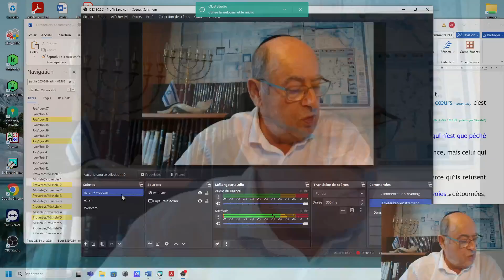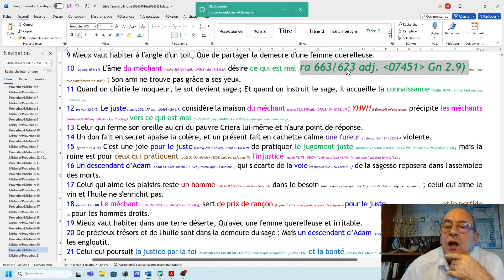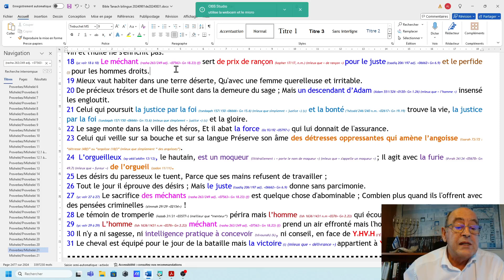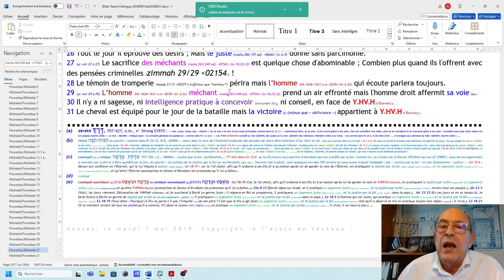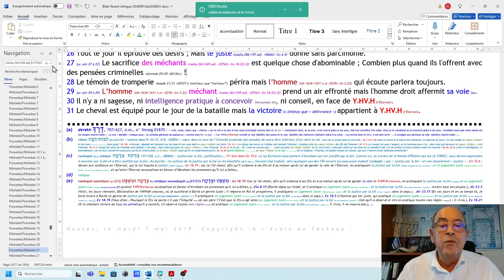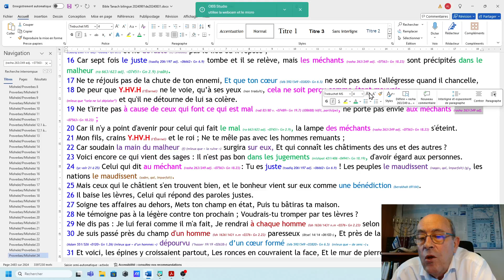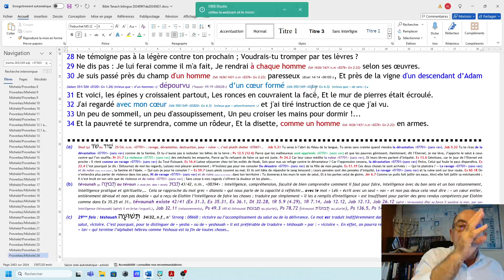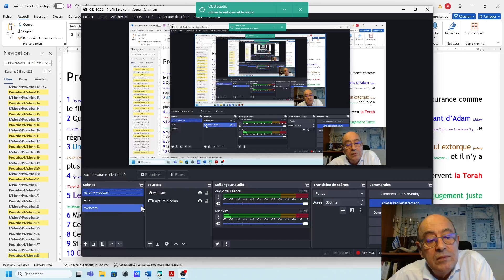2906 Rasha (18/20) quelle différence entre le juste et le méchant (Pr 21.7 à Pr 28.1) (2024 09 01)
263 fois les Ecritures utilisent l'adjectif "méchant" et l'oppose très souvent au mot juste qui se dit tsadiq en hébreu. Mais, en fait, qu'est ce qu'un méchant selon les Ecritures ? L'Eternel au travers de Yéshoua HaMashia'h, Celui qui est appelé LE CHRIST nous exhorte à juger selon un jugement juste et à pratiquer selon la justice par la foi. Mais pour cela, il nous faut absolument apprendre ce qui est juste de ce qui est méchant afin de pouvoir bien choisir.
C'est là, un apprentissage... obligatoire pour chaque croyant sinon, il ne manquera pas de faire des erreurs et de chuter. Aussi, pour ne pas se tromper et être pleinement en accord avec les Ecritures, nous vous proposons de parcourir tous les versets ou l'adjectif "méchant" est utilisé afin de bien comprendre ce que l'Eternel veut nous enseigner...
Yéshoua, n'est -il pas venu pour nous racheter et nous sauver ? Mais, avons-nous été enseigné correctement ? Aujourd'hui, en 20224, ne serait pas le temps de se poser les bonnes questions ? La référence, c'est toujours la Parole de Dieu. Alors examinons les Ecritures, si vous le voulez bien...

Le Dieu d'Israël est bien le Seul Dieu Unique et Vrai. Rapellons-le. Il a fait alliance avec Avraham, Yits'ha'q et Yaâqov.  Moshéh, David, les prophètes, Néhémie, Esdras et bien sûr Yéshoua nous ont montré les sentiers battus qu'il faut prendre. Ecoutons et fortifions-nous en mettant en pratique au travers de CHRIST Yéshoua, notre Seigneur et notre Maître à la gloire de l'Eternel, notre Elohim, le Dieu d'Avraham, de Yits'haq et de Yaâqov, le Dieu d'Israël.

Vous pouvez aussi partager sur notre page Facebook si vous le voulez

Nantes le 30 août 2024
A l'école de Yéshoua
Yves Coënne